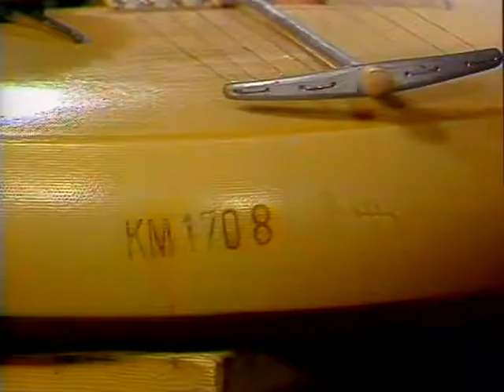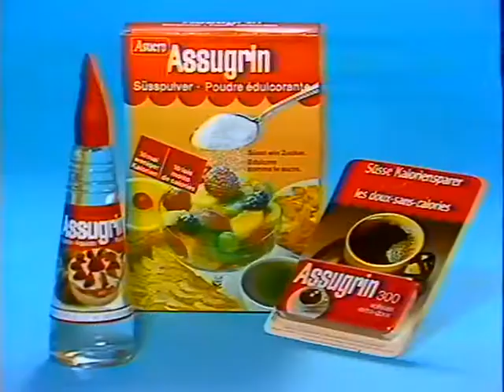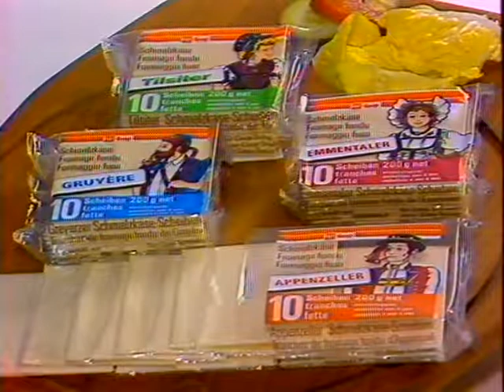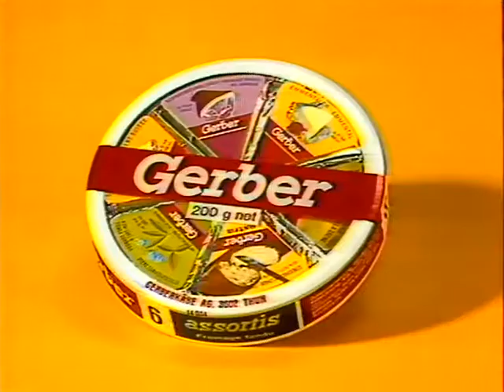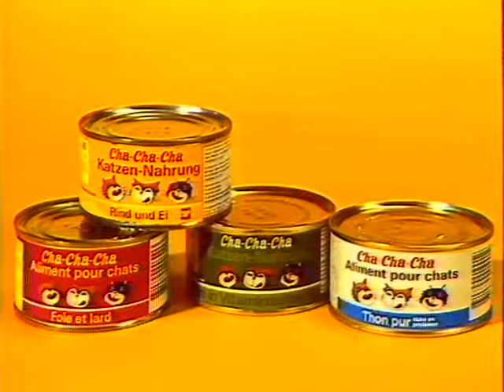Coop Mittwochstudio, Folge 294 vom 20. April 1983